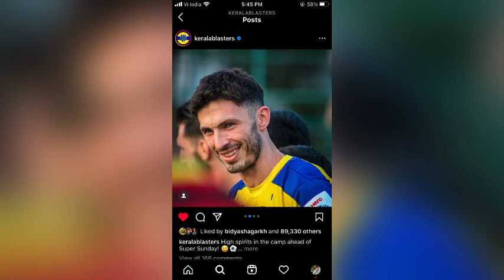Keralablasters vs Eastbengal fc live / keralablasters live / Kbfc vs ebfc live / keralablasters news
Keralablasters lineup
Kbfc lineup
Kbfc vs ebfc lineup
Ebfc lineup
East bengal lineup
Keralablasters vs Eastbengal fc
Kbfc vs ebfc
Eastbengal fc
Keralablasters live

kbfc news
Keralablasters goals
keralablasters updates
keralablasters whatsapp status
keralablasterstransferrumour
isl 2022
isl transfer news 2022
isl keralablasters

Query Solved
1-Kerala Blasters players
2-Keralablasters
5-Kerala Blasters new signing
6-kbfc new signing
7-kerala blasters transfer
8-kerala blasters transfer news 2021-22
9-kerala blasters players 2022
10-Kerala Blasters 2022 players list

football-kick